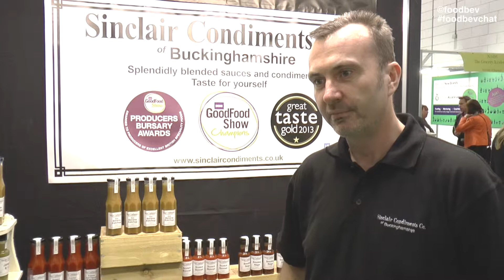Mango ketchup next on the menu for Sinclair's Condiments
-- Sinclair's Condiments are looking to add to their condiment range by launching a Mango ketchup. FoodBev Media spoke to Paul Cumming at IFE 2015.